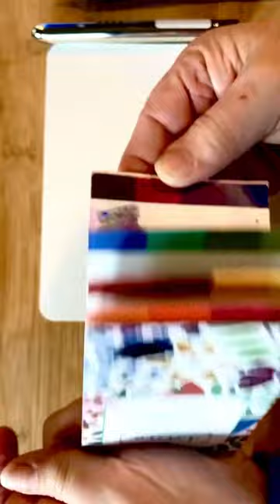Expressive Color How to Paint a Autumn Maple Leaf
Expressive Color Maple Leaf Watercolour Painting. Quick and easy drawing, inking and watercolor painting of the last fall leaf of the season. I’m having fun making short art lesson samples- I have over 500 art videos here on my channel.

If you are interested in saying Thank You- Super Thanks are enabled on my Shorts videos.

Materials:
Hahnemule Cold Pressed Watercolor Postcard
Viviva Watercolor Sheets
Uniball Signo RT-1 Black Ink Pen
Zebra Tect 2-way Mechanical Pencil